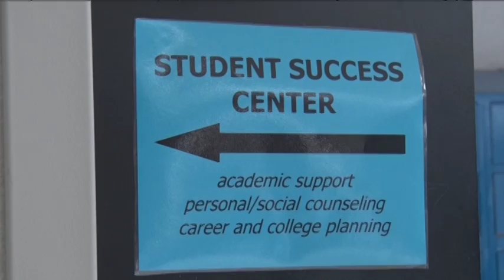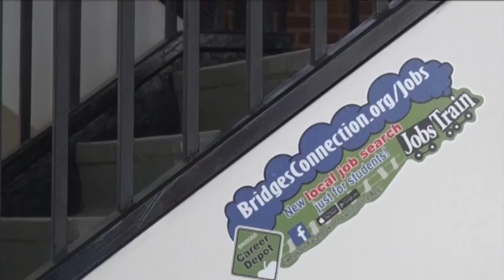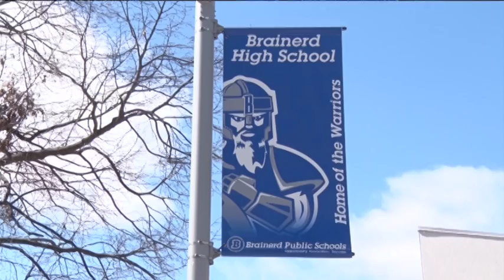Bridges Job Train Helps High School Students Find First Job